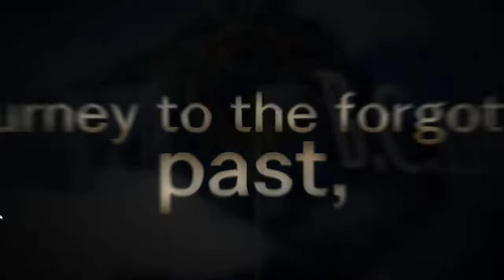5 Retro Games You Choose One I Play it! Retro Rivals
In this video with Retro Rivals, We pick 5 of our FAVORITE Retro games each , we narrow it down to the ULTIMATE must play and the other person MUST PLAY IT.

There are a few rules though:
-Must pick a game you have played all the way through.
-It must be a game you think the other person would enjoy.
-It has to be Modern.  Don't worry, we're doing a retro pick too!

We will talk about each game for a couple minutes and why it made the list.
As a fun bonus, we both wrote down our prediction on what the other person would pick.
Let me just say, there were LOTS of surprises and the final decisions were very unexpected!

0:00 - Well. that was an intro I guess
0:52 - Still excited. for now.
1:11    - Scott's 1st pick
2:17    - Scott's 2nd pick
3:28    - Scott's 3rd pick
4:45    - Scott's 4th pick
5:41    - Scott's 5th pick
7:18    - Jenn's predictions of what Scott would pick.
9:10    - What was picked that Jenn MUST play!
11:24  - Jenn's 1st pick
13:10  - Jenn's 2nd pick
14:53  - Jenn's 3rd pick
15:54  - Jenn's 4th pick
17:02  - Jenn's 5th pick
18:02  - Scott's predictions of what Jenn would pick.
18:17  - What was picked that Scott MUST play!
20:18  - YOU decide what we play first!